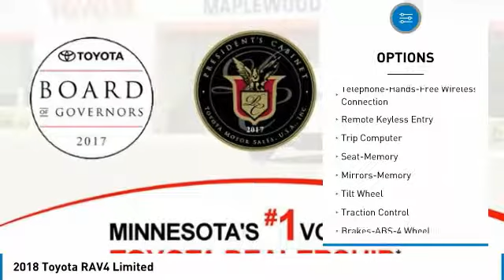2018 Toyota RAV4 Limited Maplewood, St Paul, Minneapolis, Brooklyn Park, MN J12604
Maplewood Toyota
2873 Maplewood Dr

Maplewood Toyota
2873 Maplewood Drive